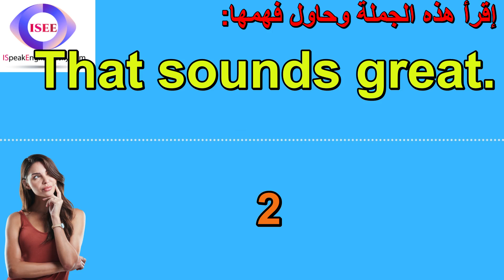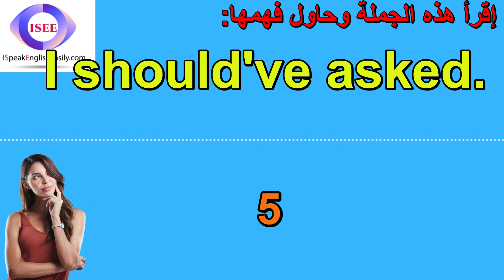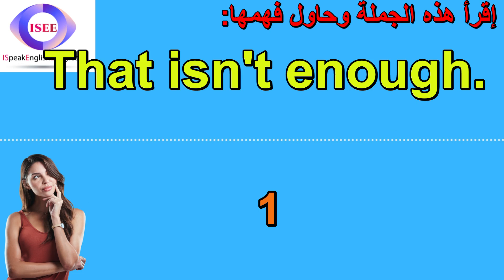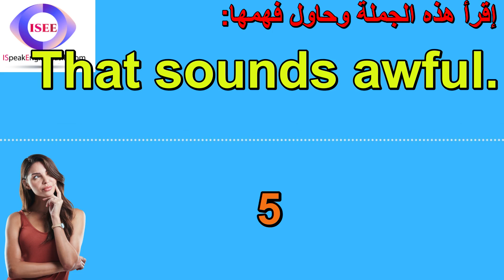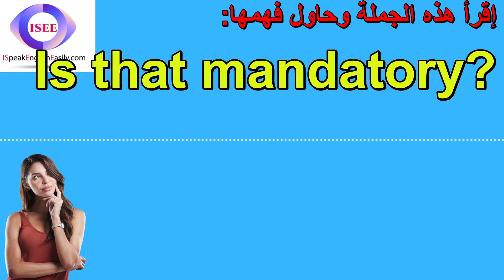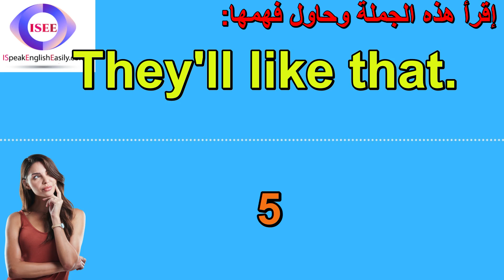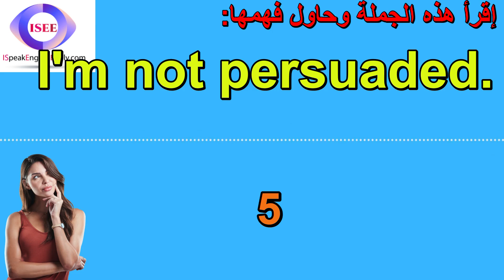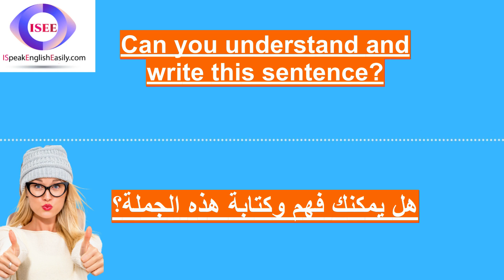سلسلة تعلم اللغة الإنجليزية من البداية من خلال الاستماع - أفضل برامج لتعلم النطق بالإنكليزية (87)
1- Tom will remember. == توم سوف يتذكر
2- That sounds great. == هذا يبدو رائعًا
3- We must intervene. == يجب أن نتدخل
4- Fire is dangerous. == الحريق خطير
5- I'm still married. == ما زلت متزوجة
6- Tom got sunburned. == أصيب توم بحروق الشمس
7- You're very upset. == أنت مستاء جدا
8- I'm Canadian, too. == أنا كندي أيضًا
9- I should've asked. == كان يجب أن أسأل
10- We were skeptical. == كنا متشككين
11- I was heartbroken. == كنت حزينة
12- Tom remained calm. == ظل توم هادئًا
13- They were cousins. == كانوا أبناء عمومة
14- Tom needs friends. == توم يحتاج إلى أصدقاء
15- We have witnesses. == لدينا شهود
16- That isn't enough. == هذا لا يكفي
17- Tom was ambitious. == كان توم طموحًا
18- Let's ignore that. == دعونا نتجاهل ذلك
19- I'll stick around. == سأبقى حولها
20- Here's your order. == إليك طلبك
21- Tom seems worried. == يبدو أن توم قلق
22- Tom is interested. == توم مهتم
23- That sounds awful. == هذا يبدو فظيعا
24- Tom was organized. == كان توم منظمًا
25- I'll wait outside. == سأنتظر بالخارج
26- Wow! That's cheap! == رائع! ذلك رخيص!
27- I kept practicing. == ظللت أتدرب
28- Can you translate? == هل يمكنك الترجمة؟
29- Where's our money? == أين أموالنا؟
30- I'm feeling great. == اشعر بشعور عظيم
31- Is that mandatory? == هل هذا إلزامي؟
32- Tom recognized it. == أدرك توم ذلك
33- Use acrylic paint. == استخدم طلاء الأكريليك
34- They need friends. == إنهم بحاجة إلى أصدقاء
35- You are important. == أنت مهم
36- They'll like that. == سوف يحبون ذلك
37- Tom waited calmly. == انتظر توم بهدوء
38- I was unconscious. == كنت فاقدًا للوعي
39- Tom was negligent. == كان توم مهملاً
40- Stop being stupid. == توقف عن التصرف بغباء
41- Stop badgering me. == توقف عن مضايقاتي
42- Were you followed? == هل تم اتباعك؟
43- It was convenient. == كانت مريحة
44- I'm not persuaded. == أنا غير مقتنع
45- Tom released Mary. == أطلق توم سراح ماري
46- What's this sound? == ما هذا الصوت؟
47- They arrested Tom. == اعتقلوا توم
48- It became useless. == أصبح عديم الفائدة
49- We train together. == نحن نتدرب معًا
50- The boat capsized. == انقلب القارب

يمكن أن يكون تعلم اللغة الإنجليزية عن طريق الاستماع إلى الدروس الصوتية طريقة رائعة لتحسين طلاقتك في اللغة الإنجليزية. سنغطي في هذه القناة بعض العبارات والجمل الأكثر شيوعًا  في اللغة الإنجليزية والتي تبدو سهلة ولكنها ليست كذلك.

تستخدم هذه العبارات و المفردات قواعد من المستوى الابتدائي في اللغة الإنجليزية ، لذا فهي نقطة انطلاق ممتازة للمتعلمين المبتدئين! سيتم نطق كل هذه الجمل بصوت عالٍ ثلاث مرات ، لذلك إذا كنت تريد أن تتحدث الإنجليزية بطلاقة - فحاول القراءة مع الفيديو والصوت!

هناك العديد من الطرق لتعلم اللغة الإنجليزية ، لكن معظمها يتطلب الكثير من الوقت والجهد.

ثبت أن التعلم عن طريق الاستماع هو أسرع طريقة للبالغين لتعلم لغات جديدة. ومع ذلك ، فإن العثور على مواد ممتعة وفعالة قد يكون صعبًا. لهذا السبب قمنا بتطوير هذه القناة باستخدام طرق تدريس قائمة على تنمية مهارات التكرار والاستماع.

لقد أنشأنا نظامًا تعليميًا سهل الاستخدام مع دروس صوتية يمكنك الاستماع إليها أثناء القيادة أو التمرين في صالة الألعاب الرياضية ، لذلك لن تحتاج إلى ساعات كل يوم للوصول إلى أهدافك! ستبدأ في التحدث من اليوم الأول